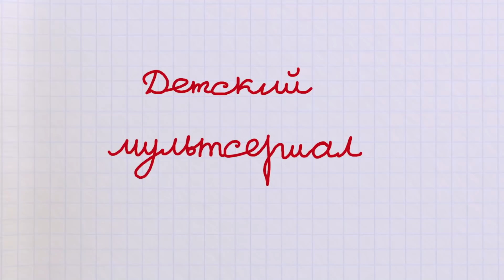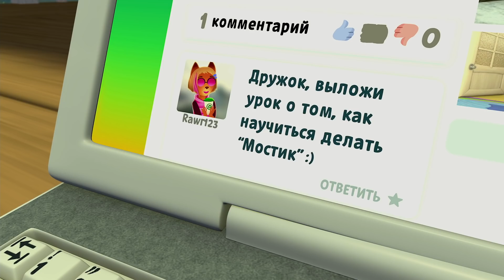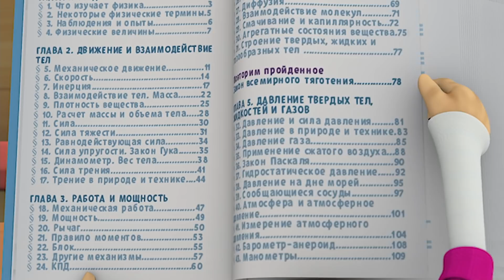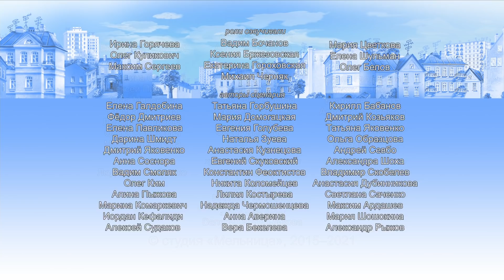Барбоскины | Самые летние серии 🌞🌞🌞 Сборник мультиков для детей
0:00 Стоп, снято
4:40 Собаки иных цивилизаций
9:20 Амнезия
14:03 Спасибо, Тимоха
18:39 Элементарная физика
23:30 Бум-бум, шака-така!
28:10 Шпинат, шоколад, условный рефлекс
32:56 Ни капельки не страшно